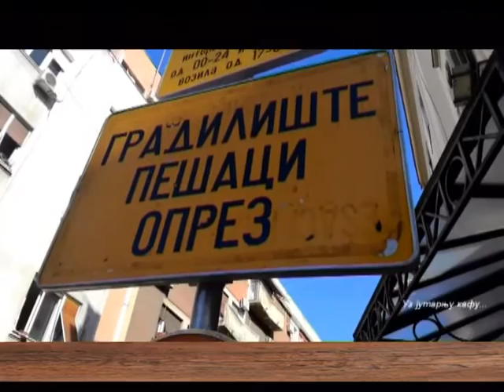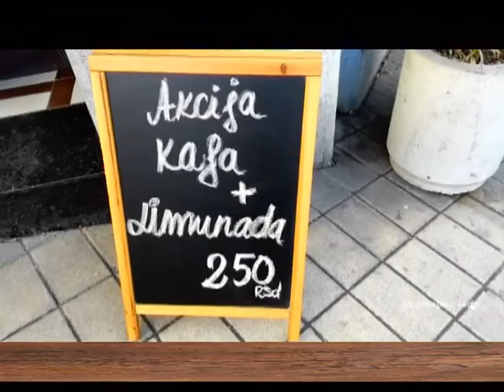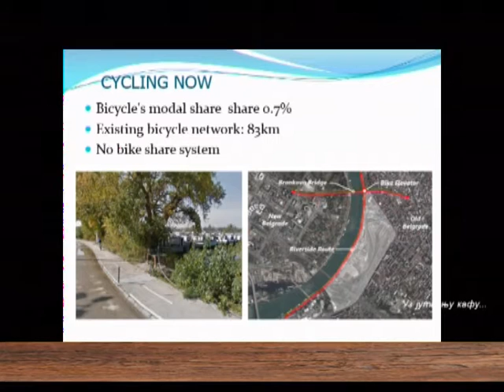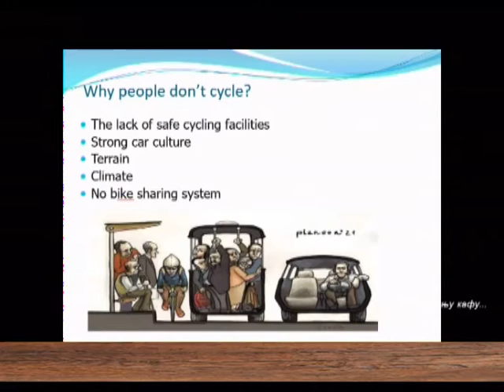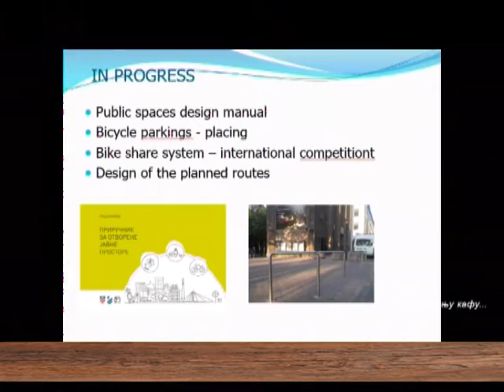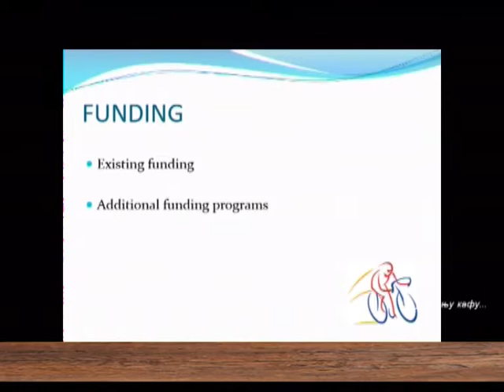EMISIJA UZ JUTARNJU KAFU 16.03.2017. DARKO GLAVAŠ I MILUTIN FOLIĆ by NENAD PAVLOVIĆ